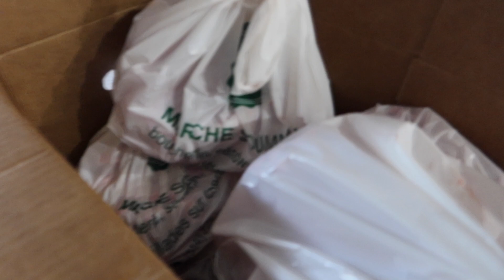كبش العيد في كندا 🇨🇦 🐑!!!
HALIMA

HN family 👨‍👩‍👧‍👦🇩🇿🇲🇦🇨🇦
Love you 🙏🏼